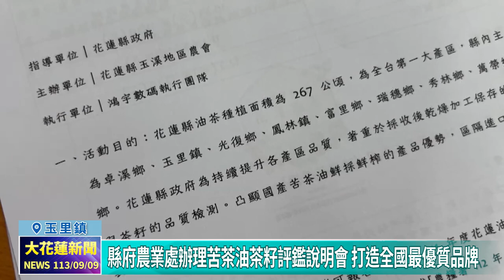20240909 06 縣府農業處辦理苦茶油茶籽評鑑說明會 打造全國最優質品牌